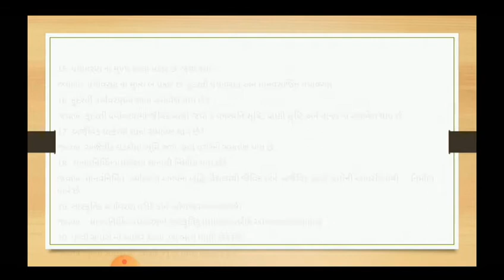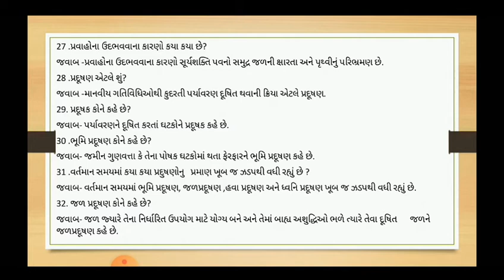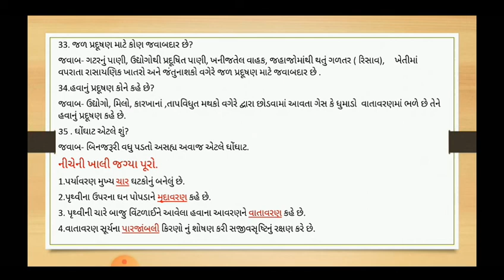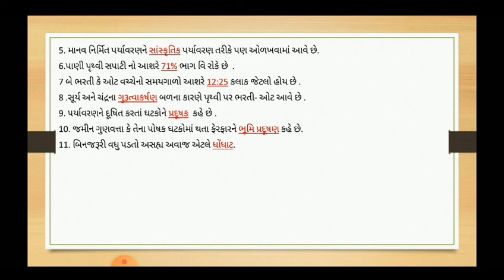Std 7 ekam kasoti matena upyogi prashno (social science)std 7 chapter 10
chapter 10:--
                 પૃથ્વીના ઘટકો અને આંતર સંબંધો
                  ટૂંકા પ્રશ્નો

ekam kasoti matena upyogi prashno
social science
std 7
chapter 10

 Your query:-
* Std 7
* Chapter  9
* NCERT in gujarati
* Social science
*Standard 7 samajik vigyan gujarati mediam
*Standard 7 chapter
*Education in gujarati
*Chapter 10
* gshseb
* સામાજિક વિજ્ઞાન એકમ કસોટી માટે ના ટૂંકા પ્રશ્નો